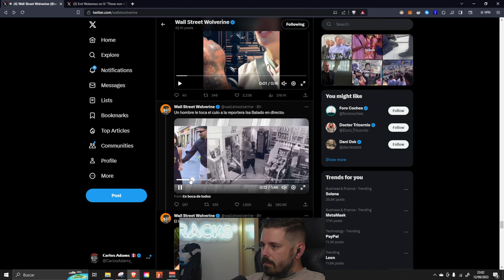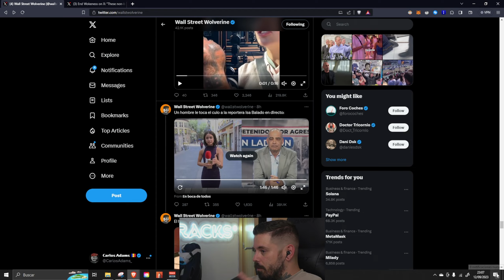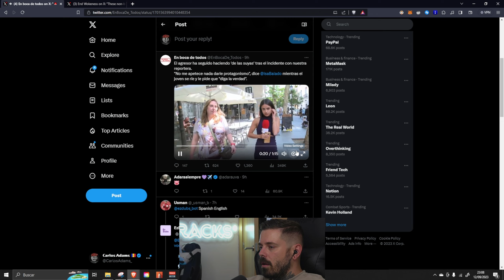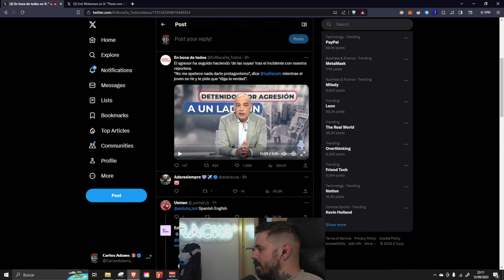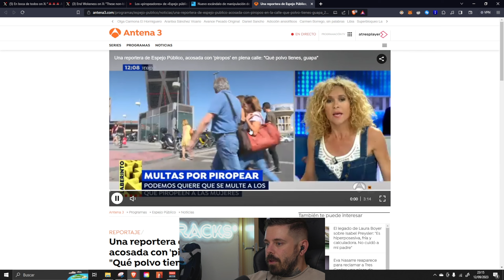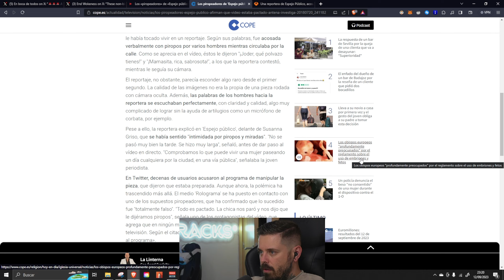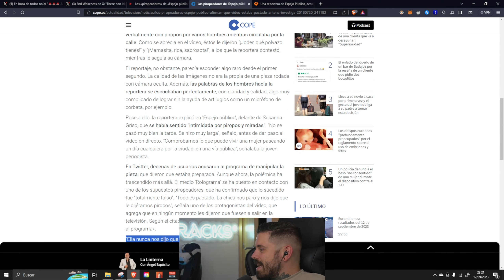🤯 PERIODISTA es 4C0S4D4 EN DIRECTO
Tecnología / Setup 👨‍💻